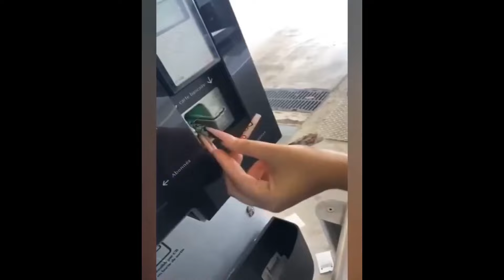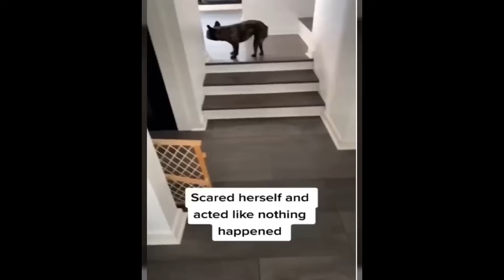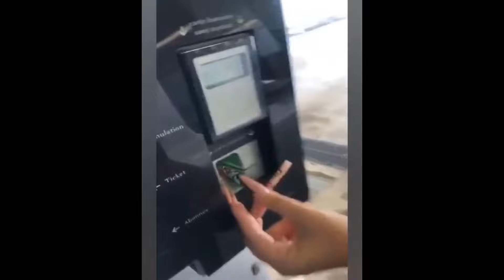TRY NOT TO LAUGH 🙀 Best Funny Video Compilation 🙀😅 Funny Memes 2024 #1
Hello friends!
Welcome!